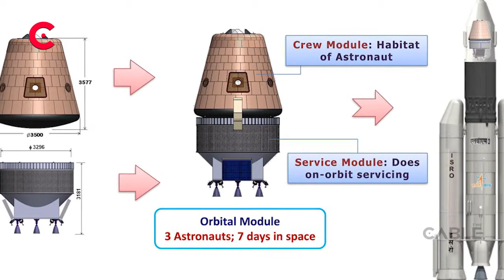ആ പ്രതീക്ഷ ഇതാ അരികിൽ; കൗതുകത്തോടെ ലോകം ചന്ദ്രനിൽ | The Cable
ആ പ്രതീക്ഷ ഇതാ അരികിൽ

കൗതുകത്തോടെ ലോകം ചന്ദ്രനിൽ

The Cable